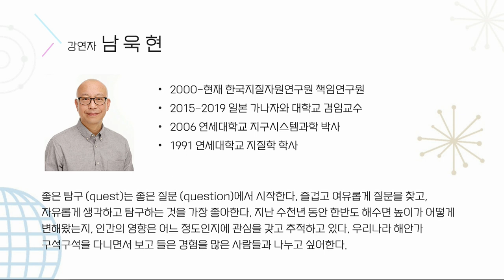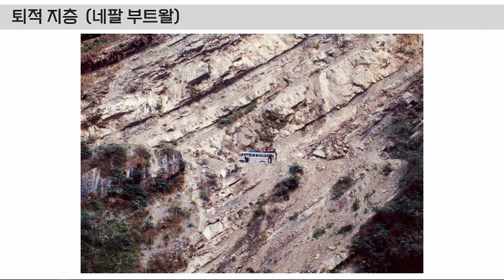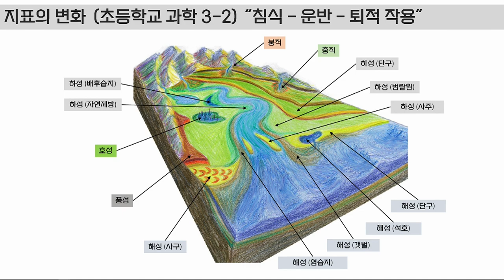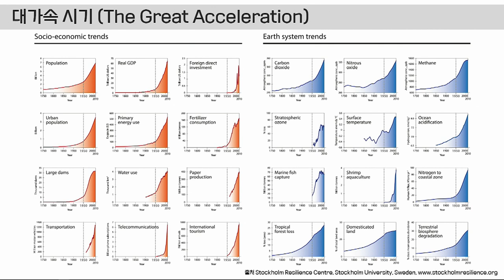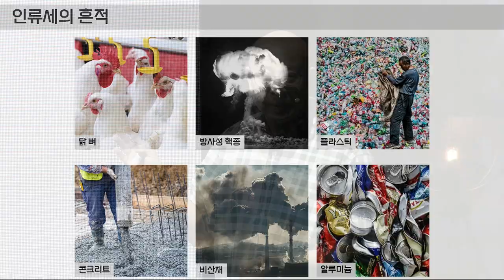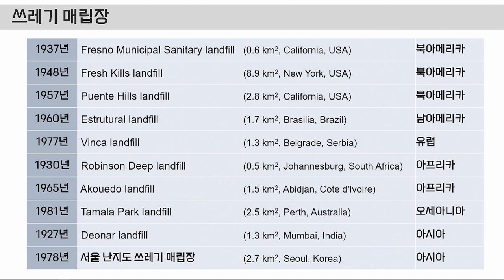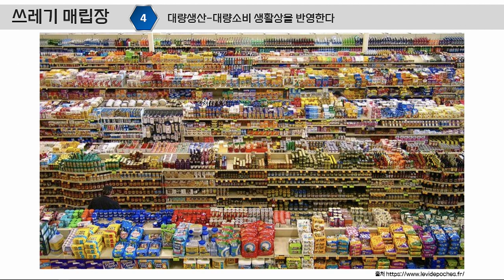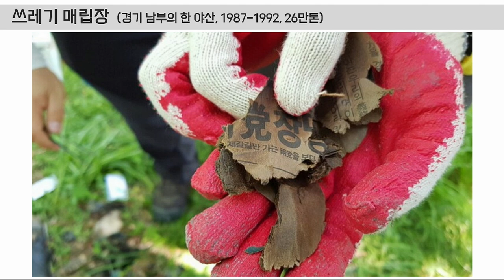[카오스+어스] 인간이 버린 쓰레기, 인류세의 지층일까? by 남욱현_한국지질자원연구원 책임연구원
🎉페스티벌 어스🎉 프리퀄 행사!
여러분은 지구에 계속 남겠습니까?🌎  지구를 떠나시겠습니까?🚀

🔹제목 : 인간이 버린 쓰레기, 인류세의 지층일까?
🔹강연자 : 남욱현_한국지질자원연구원 책임연구원

🔹강연자 소개🔹
2000-현재 한국지질자원연구원 책임연구원
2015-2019 일본 가나자와 대학교 겸임교수
2006 연세대학교 지구시스템과학 박사
1991 연세대학교 지질학 학사

좋은 탐구 (quest)는 좋은 질문 (question)에서 시작한다. 즐겁고 여유롭게 질문을 찾고, 자유롭게 생각하고 탐구하는 것을 가장 좋아한다. 지난 수천년 동안 한반도 해수면 높이가 어떻게 변해왔는지, 인간의 영향은 어느 정도인지에 관심을 갖고 추적하고 있다. 우리나라 해안가 구석구석을 다니면서 보고 들은 경험을 많은 사람들과 나누고 싶어한다.

"인간이 버린 쓰레기, 인류세의 지층일까?"
인류세가 지질시대로서 인정받기 위해서는 인류세의 특성을 반영한 지층이 있어야 한다. 방사성 핵종, 플라스틱, 비산재 등 인류세의 표식물질이 가장 많이 모여있는 곳은 단연 쓰레기 매립장이다. 1950년 이후 세계 곳곳에 위생 매립지를 만들기 시작했다. 인간의 힘으로 퇴적물 (쓰레기)을 운반하여 퇴적시킨 인간의 지층인 것이다. 대량생산, 대량소비 시대에 쓰레기의 양은 앞으로 더 늘어날 전망이다.

◼모더레이터 : 장민희_한국과학기술연구원 박사후연구원